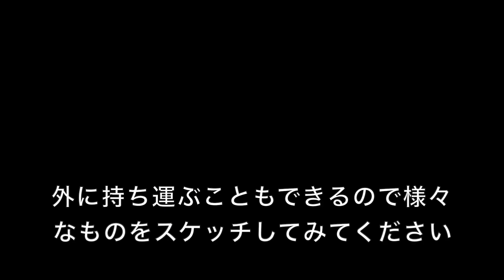今日から始める水彩スケッチ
これまで美術に興味はあったが始める機会がなかった人や、水彩で絵を描いてみたい人に向けて水彩スケッチの始め方を紹介します。
外出や人との集まりが難しい状況の中で、スケッチは人々が３密を避けながら行える日々の楽しみになりえると思っています。
この動画では揃える道具や描き方を紹介をしていきます。

動画作成者情報
只野彩佳
1992宮城県生まれ
2016武蔵野美術大学造形学部日本画学科卒業
2018東京藝術大学大学院美術研究科芸術学専攻修了
東京都を中心に、個展やグループ展など精力的に活動。
日本画画材を用いながら風景を描いている。